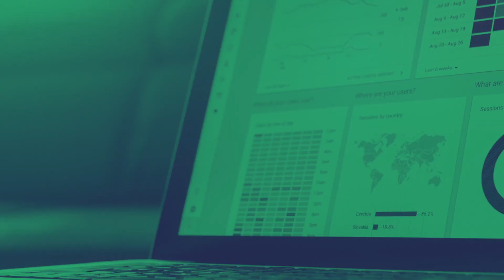Frédéric Vanhoutte (AWFT): "Le temps de la transformation est venue" | A World for Travel 2021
Interview with Frédéric Vanhoutte, CEO of Eventiz Media Group, Executive Chairman of A World For Travel.